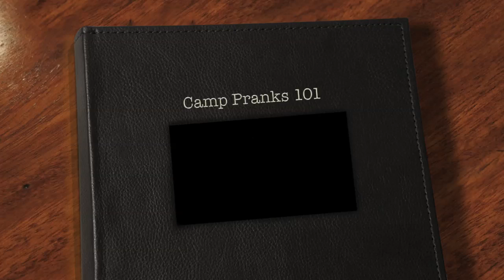Camp Prank ~ Stealing the Bed Board!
Story behind the movie...

My best friend a camp would constantly be pranking everyone along side myself, so one night I got everyone and we figured out a good way to get back...so before bed, we stole the board that holds up the mattress on the top bunk. there are no ladders to get up you must jump, so the only way is to jump. well this is one jump that will never be forgotten!